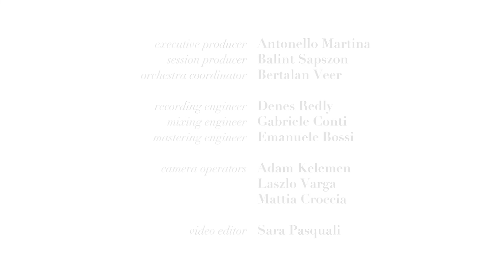Graybeard - BUDAPEST SCORING SYMPHONIC ORCHESTRA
Title: Graybeard - Album: TEN FRAMES - Composer: ANDREA GRANT
Performed by: BUDAPEST SCORING SYMPHONIC ORCHESTRA - Conductor: ZOLTAN PAD Piano: Andrea Grant - Alto Flute: Sandro Friedrich
Label: SOUNDIVA CLASSICAL